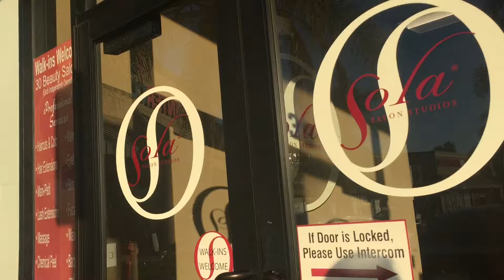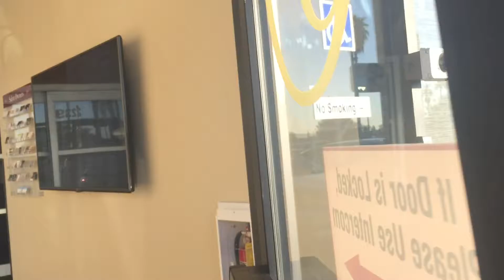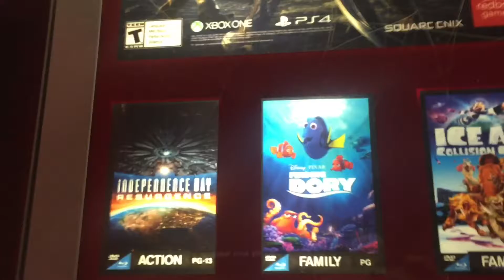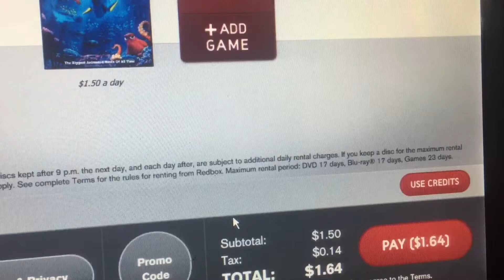Bagong Kulay Ang Buhok | Vlog #72 - marieandrjgumats